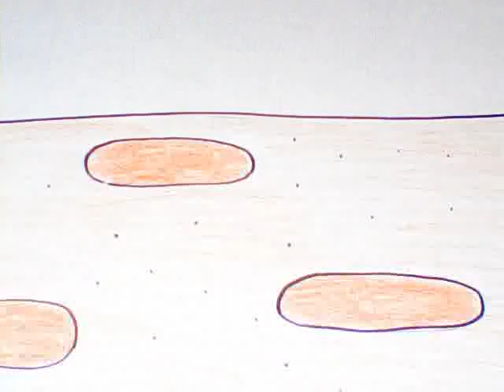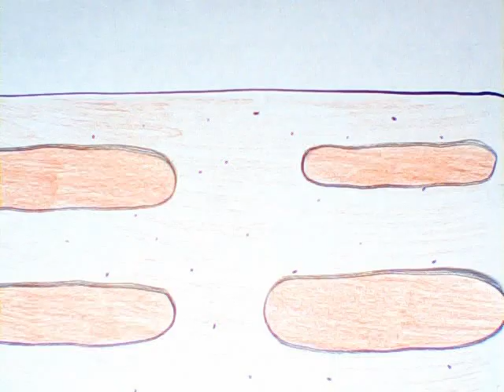Waddle at the E.T. landfill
Waddle goes to New Mexico to get an E.T. Atari 2600 game from the landfill.